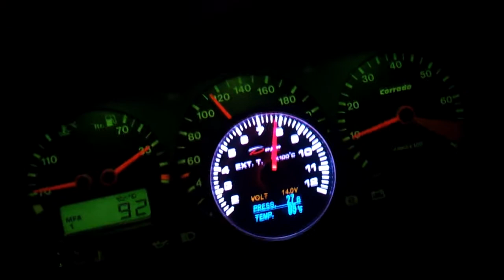VW Corrado 16V Turbo 4in1 Gauge Test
A short test of the 4in1 Gauge
EGT Sensor placed in turbine housing
K26 Step, ECU by AME